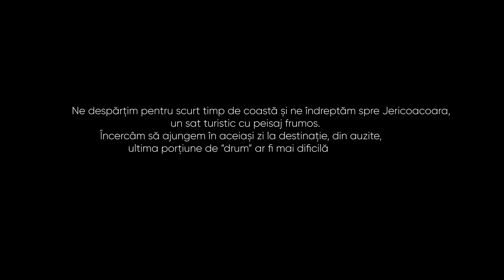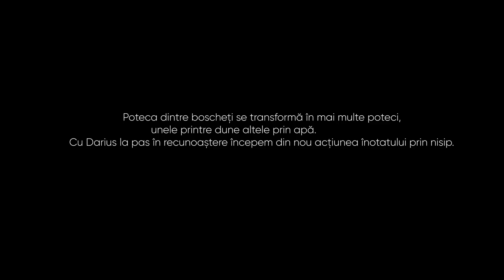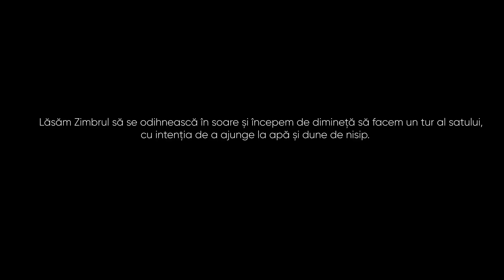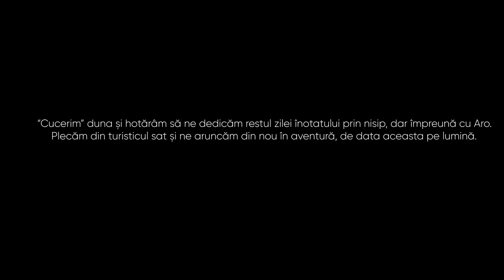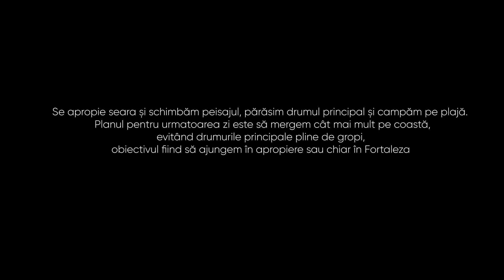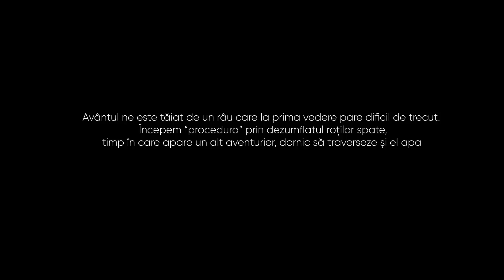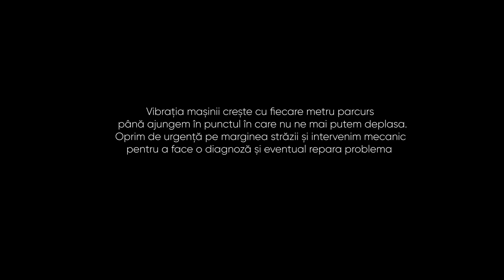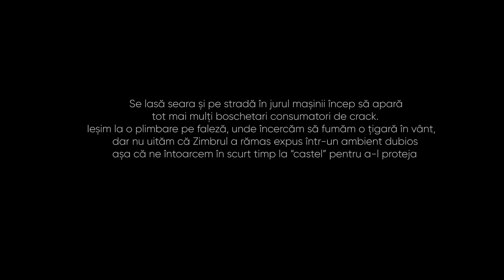AMERIC4RO E 31 - Dune, plajă și mecanică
Continuăm să mergem pe nisip, doar că de data aceasta abordăm dunele și lagunele la lumina farurilor, totul pentru a ajunge în Jericoacoara, ultima noastră încercare de a împotmoli Zimbrul. Lăsăm peisajul surealist și ne îndreptăm în grabă spre Fortaleza, evident tot pe nisip, doar că de această dată pe plajă, singura opțiune decentă la drumurile pline de gropi.

Vă mulțumim încă o dată și vă urăm vizionare plăcută